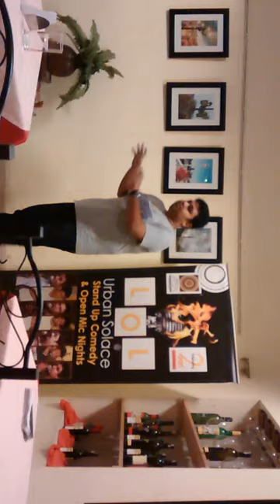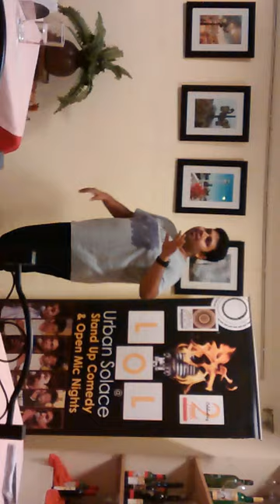My first performance @Open Mic @Urban Solace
LOL @ Urban Solace - Stand Up Comedy & Open Mic Nights